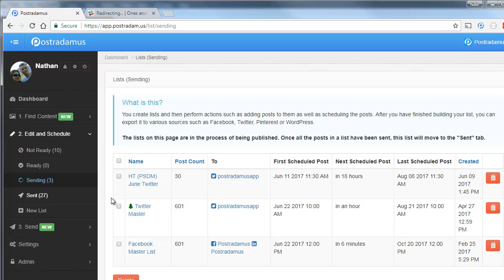How to use the Evergreen list feature